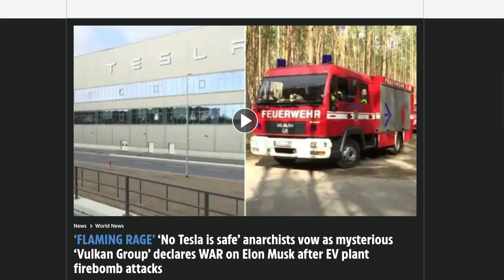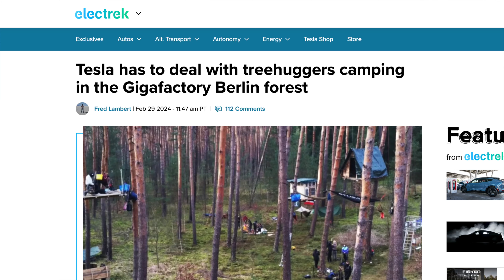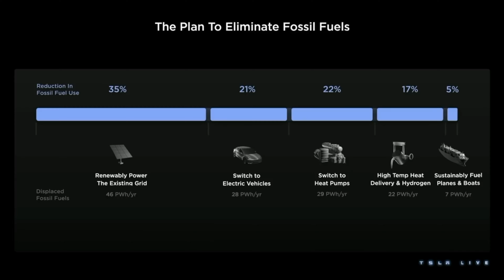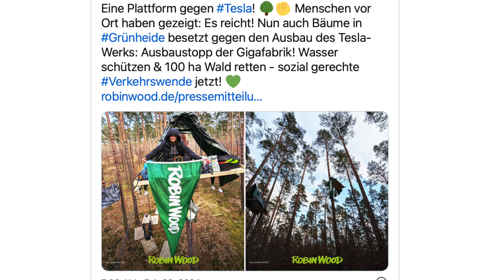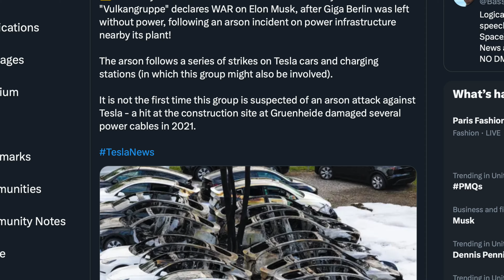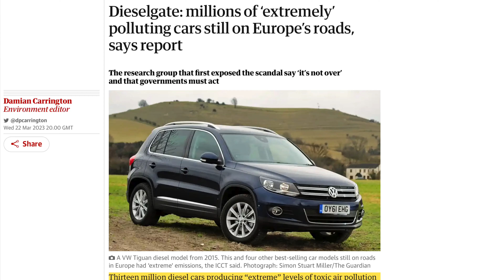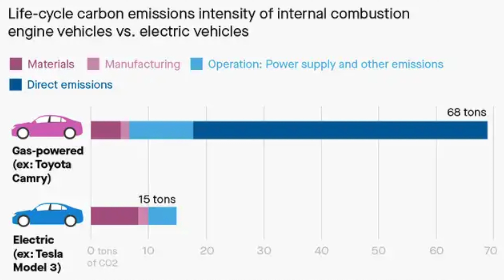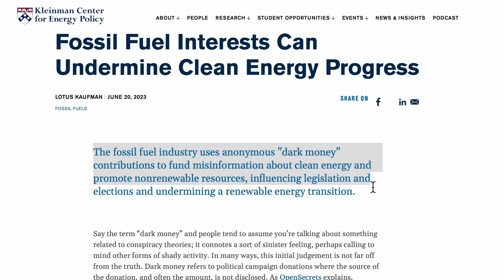'No Tesla Is Safe' Anarchists Vow As 'Vulcan Group' Declare WAR On Elon Musk And Tesla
So called 'environmentalists' have admitted setting fire to Germanys electrical infrastructure, in a deliberate attempt to cause disruption to Tesla's Gigafactory in Berlin - as they claim that the Worlds largest Electric Vehicle manufacturer (and arguably the Company that is doing to most to shift us away from a Fossil Fuels) is not offering a "climate-friendly mobility transition". Beggars belief at the irony here.